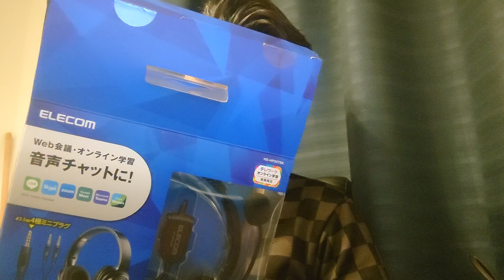【新機材購入】WEB会議、オンライン学習用(ZOOM,SKYPE等)にエレコム(ELECOM）のヘッドセット購入！Buying a ELECOM new headphone set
アメブロ（アキーラさん海外見聞録のブログ）は下記をクリック

Youtube別チャンネル（アキーラさん海外見聞録・ジャーナリスト大川原　明）

ELECOMの少し高めのヘッドフォン&マイクセット購入。これからZOOMやオンライン学習に使用していきます。

海外駐在時によくスカイプ使用して国内外の友人知人と通話していましたが懐かしいです。
オンライン語学学習でも使用していきます。